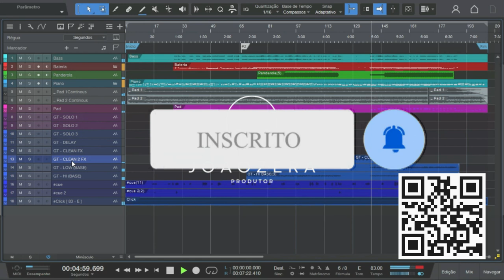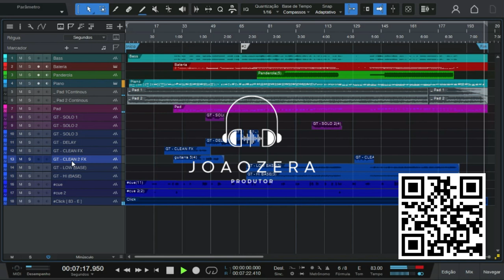(Multitrack) - Sobre as Águas (Ao Vivo) | Rapha Gonçalves e Isaias Saad